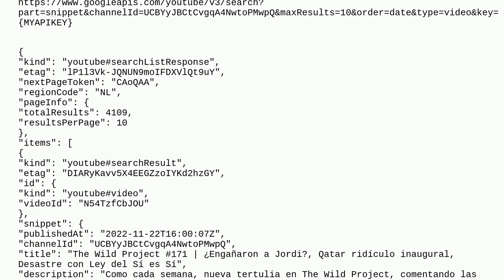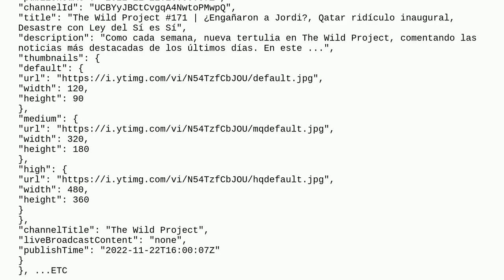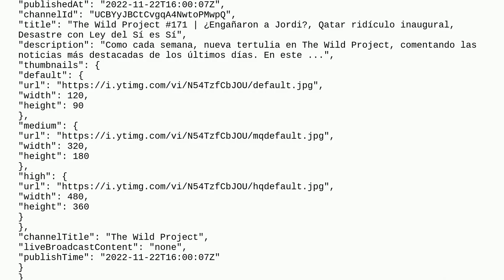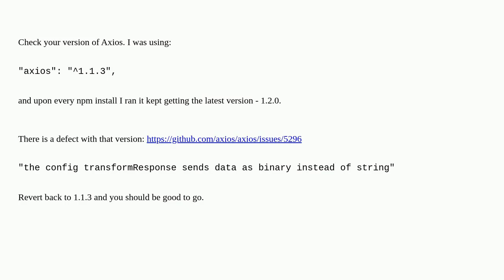Axios request to google api v3 returns encrypted(?) data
A special thanks goes out to the community

  node.js axios youtube google-api